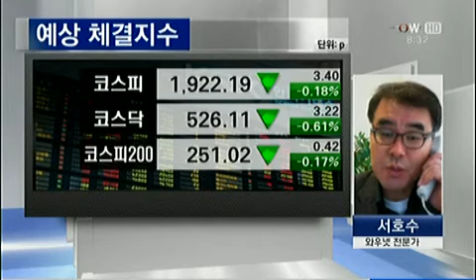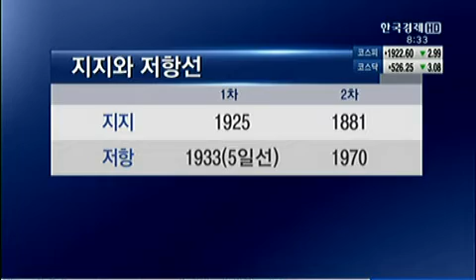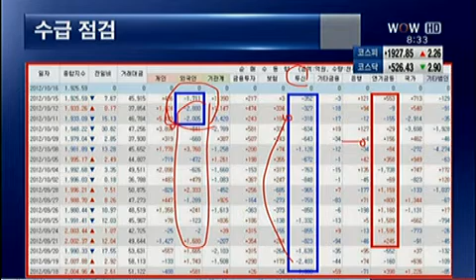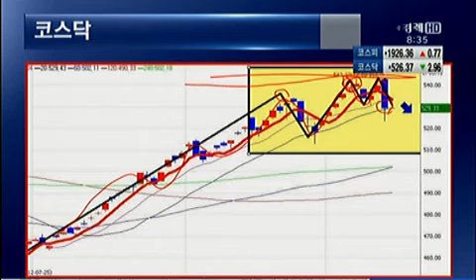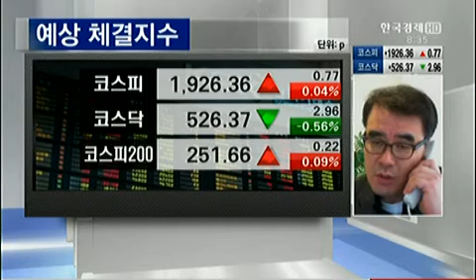서호수의 카운트다운 [2012.10.16 방송]